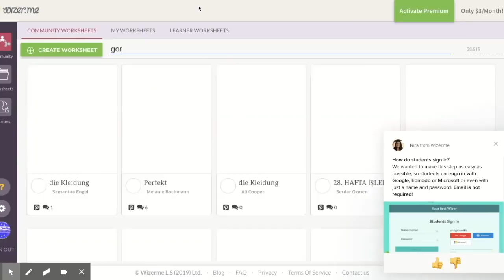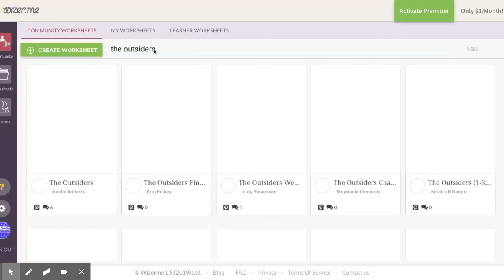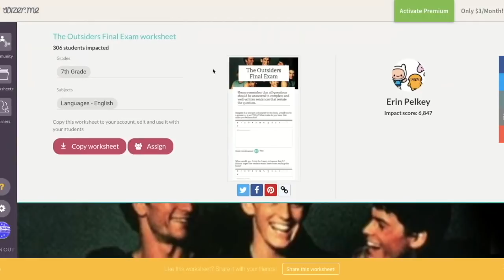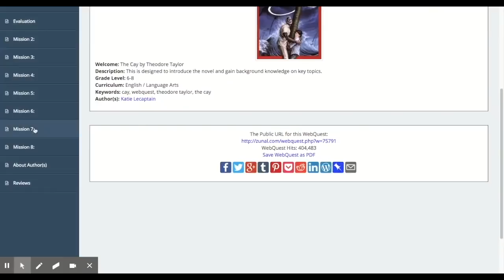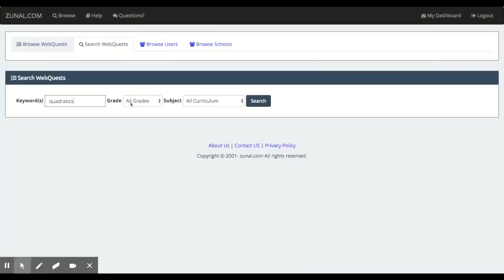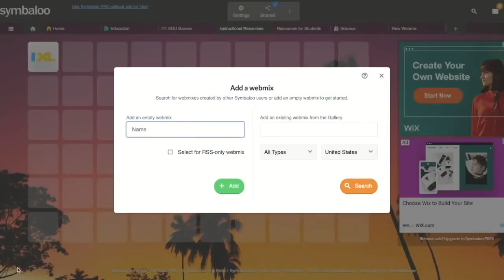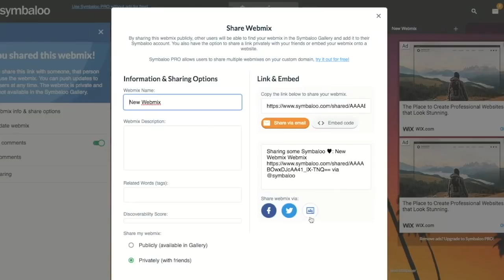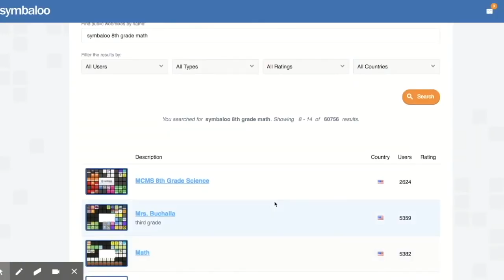Skillful Teaching with Dr. Angela | Channel Overview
This video is a compilation of uploaded videos to survey the types of videos and get an idea of what my channel is about.